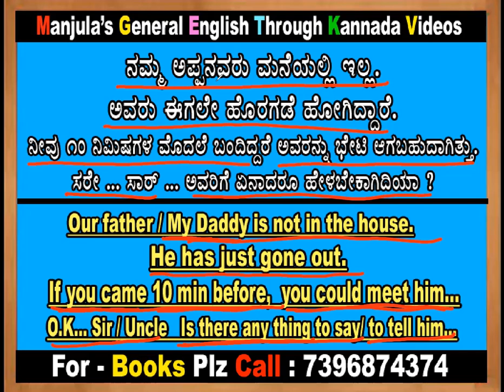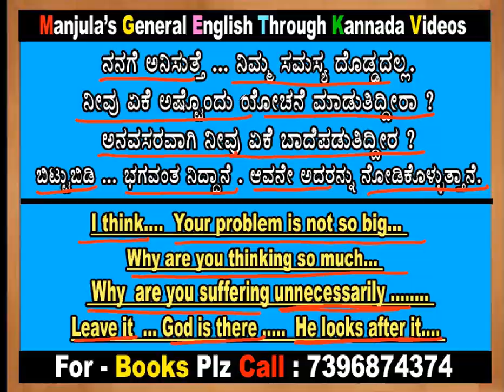General English Part - 15 - 16#ಇಂಗ್ಲಿಷ್ನಲ್ಲಿ